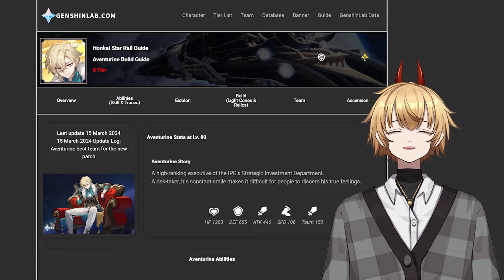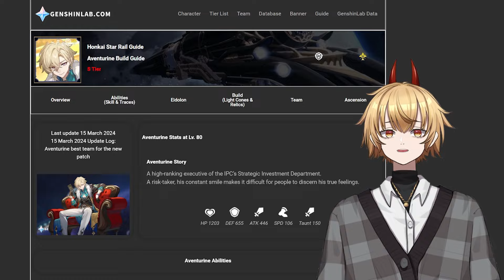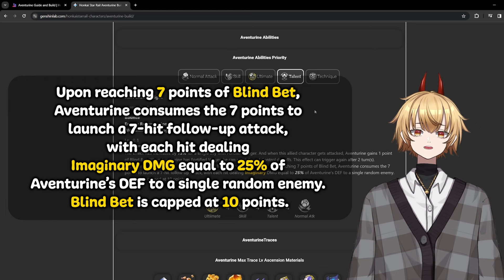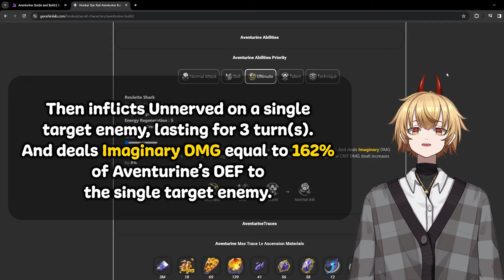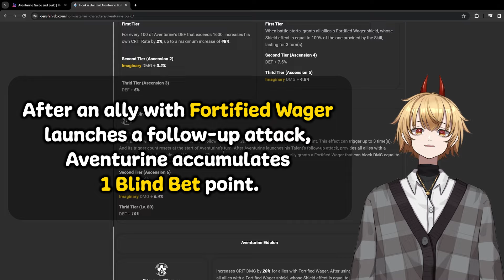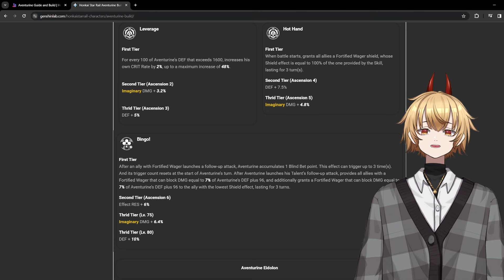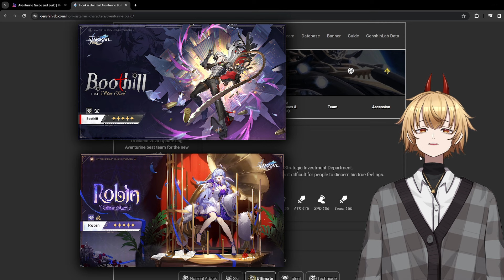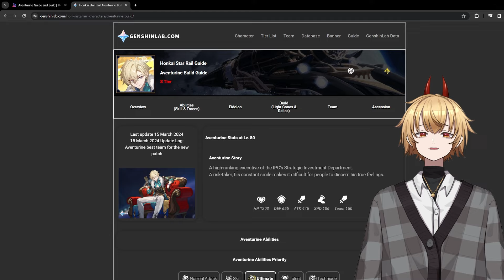Why you NEED to Pull For Aventurine...!?｜ Honkai Star Rail Guide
In this video I discuss Aventurine a new unit coming to Honkai Star Rail 2.1, i discuss all of his abilities and traces and go over whether he will be a good character to pull for. With the release of Acheron recently and the amazing story featuring Aventurine people are unsure how to spend their stellar jades, well this video will fully help you understand how Aventurine works and how he can work in your teams or future teams...

Timestamps:
0:00 To Pull or Not to Pull?
01:52 Aventurine's Abilities
05:47 AMAZING Traces
07:47 Should You Pull For Him?